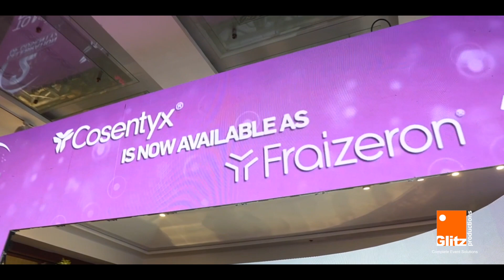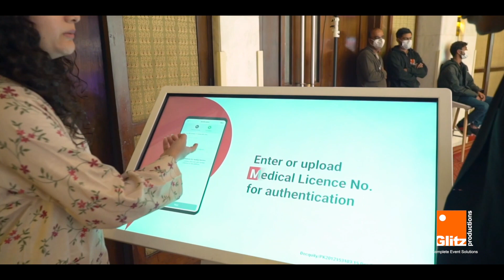Psoriasis Awareness || Glitz Event